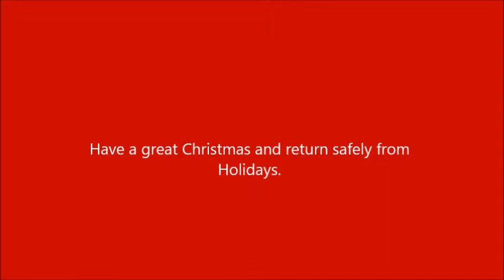Mr Powys Week 10 Term 4